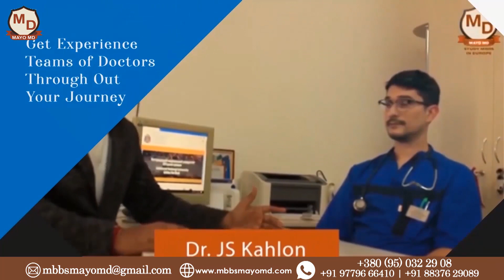POLTAVA STATE MEDICAL UNIVERSITY | POLTAVA Ukraine | Students Review MayoMD I Dr JS Kahlon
Ukrainian Medical  Stomatological Academy UMSA POLTAVA Ukraine  Students Review MayoMD I Dr JS Kahlon

to know Answers to a lot more Questions.
Go to our website, it helps all the Students who wish to study in Ukraine and Know About Ukraine, it's culture, Education System, and More.

Follow STUDY MBBS EUROPE MAYO MD